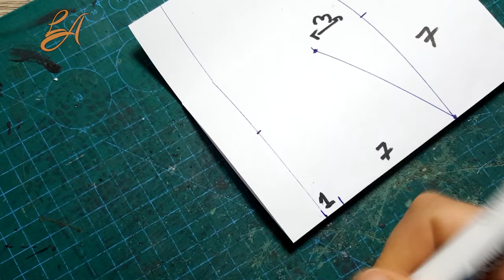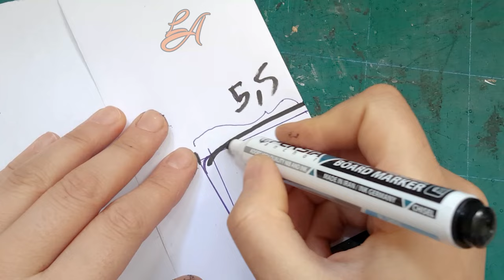How to Make Leather Card Case / Keychain / Small Bag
In this post, I have taught you how to sew the small leather bag. you can use this as card case or keychain. This small bag is special and simple, so you can make it with just a little leather. This bag does not need a lot of leather, so it is affordable.
The material of this bag is cow leather. also you can sew this card case by another type of leather.
It is very economical to sew this bag.
you can use any liner type for your leather.
diy and enjoy it. be patient you can do it like me.